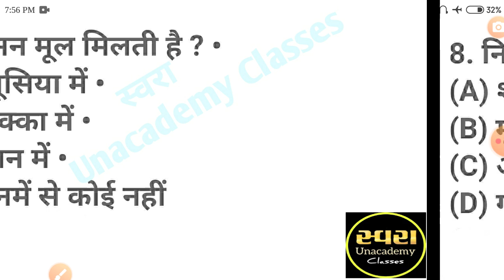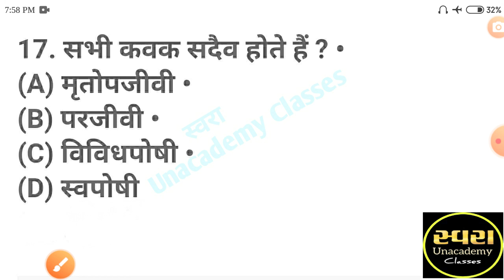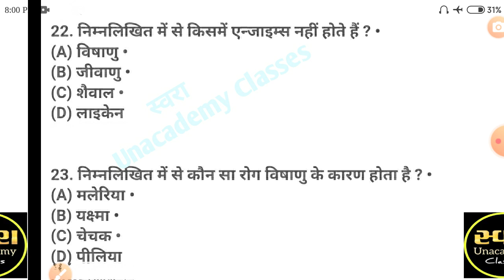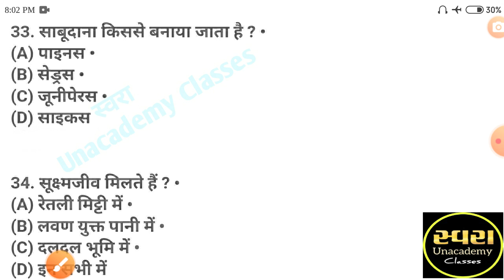UPUMS cppent Saifai paramedical entrance exam 2020 model Paper Biology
10- बैक्टीरिया तपेदिक
जीवाणु चेचक
इसे सही कर ले 🙏